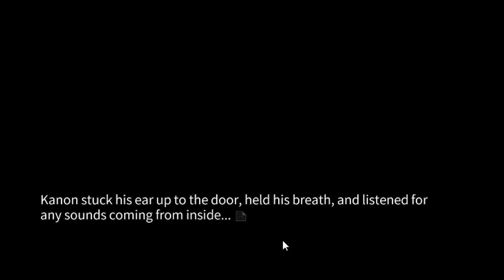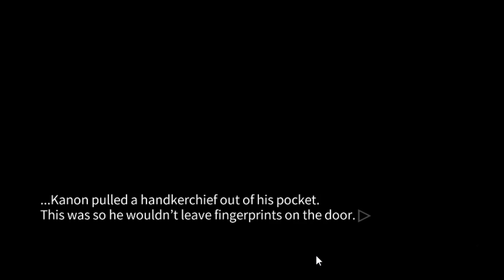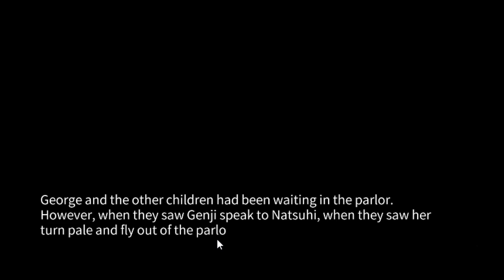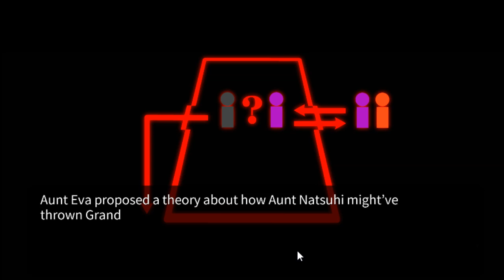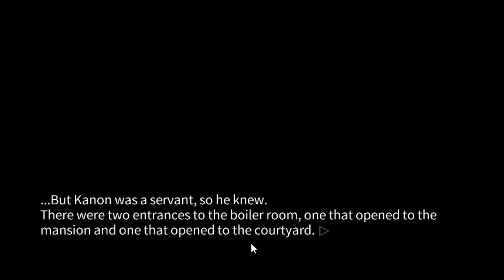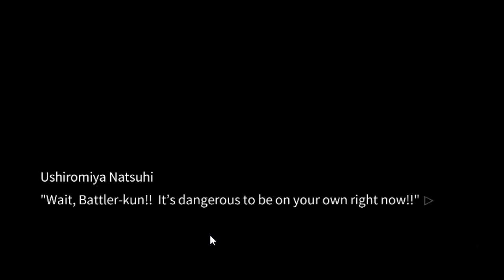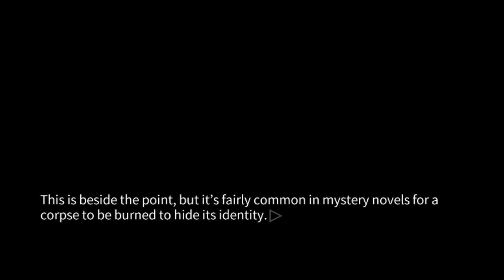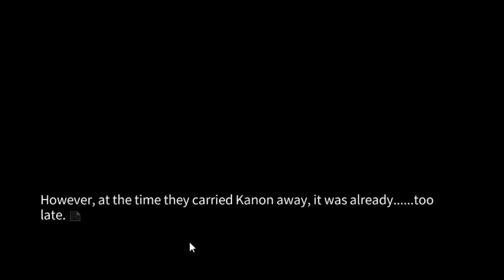Let's Play Umineko Question Arcs(1)! Stream #13 -The Second Night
My Thirteenth Umineko Stream! Thank you to everyone who is experiencing this story with me! If those two are still alive by morning I will be genuinely surprised.